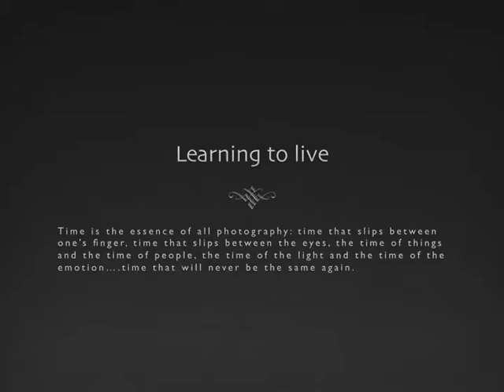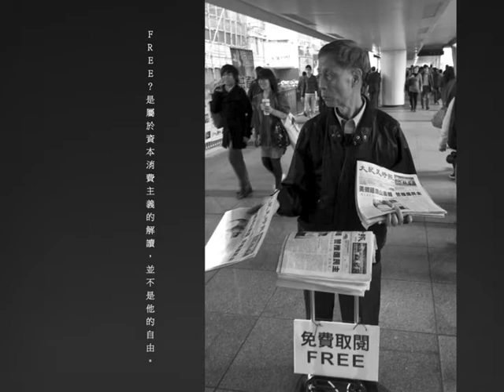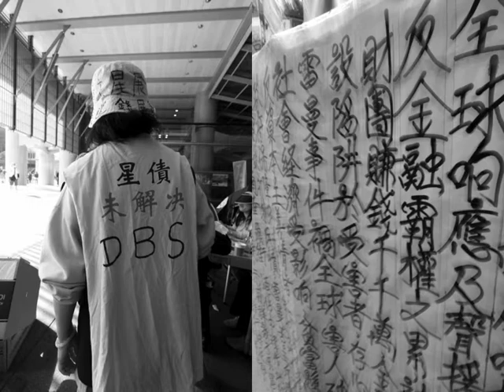Learning to live-Large.m4v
A documentary photography slideshow of how people lives in the city. Critical self reflection of having good work and good life under the capitalism.